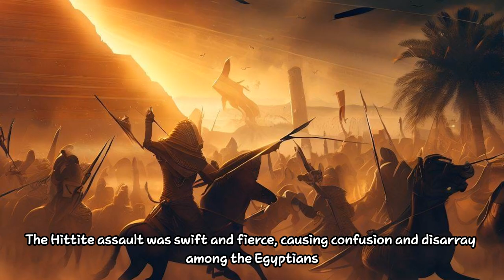The Battle of Kadesh: Ramesses II vs. Muwatalli II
The Battle of Kadesh: Ramesses II faces the Hittites in an intense ancient clash. Both sides fight fiercely, leading to a stalemate. Diplomacy prevailed with the Treaty of Kadesh, shaping the course of history.